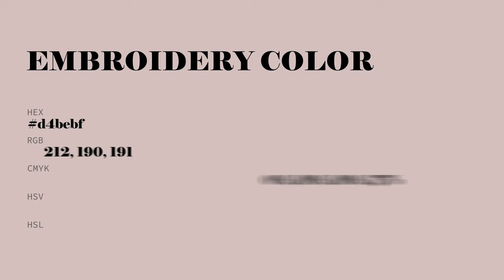Embroidery color d4bebf hex color - Red color - Cool color d4bebf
What color is Embroidery ? d4bebf hex color - Red color - Cool color d4bebf

Hex d4bebf Color Code is also known as Embroidery color.

Hex d4bebf Color code in RGB color code model is created after adding 83.14% red color, 74.51% green color and 74.90% blue color.
Hex d4bebf Color code in CMYK color (process color) code model is generated after subtraction of 0% cyan, 10% magenta, 9% yellow and 16% black.